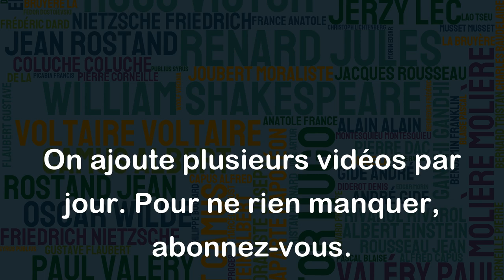Je crois vraiment que j'ai été béni par Dieu, et Dieu marche avec moi. - Tupac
Cette citation reflète la croyance de Tupac en la présence de Dieu dans sa vie et en sa bénédiction. Elle exprime sa gratitude envers Dieu pour les événements positifs qu'il a vécus et peut-être même pour les difficultés auxquelles il a été confronté, qu'il perçoit comme des opportunités de croissance et d'apprentissage. Cependant, cette citation doit être interprétée dans son propre contexte personnel et religieux, et ne doit pas être prise comme une affirmation générale sur la religion ou sur la relation de Dieu avec les autres personnes.